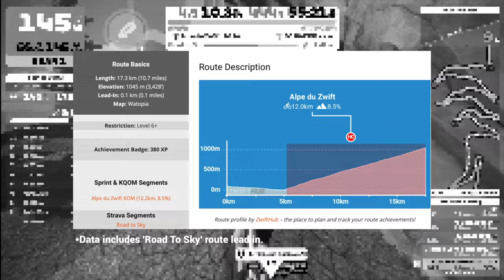First time climbing Zwift's VEN TOP!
This was my first venture up Ven Top or Mont Ventoux on Zwift, back down and then back up again 48 hours later... (because I messed up my recording). hope you enjoy!